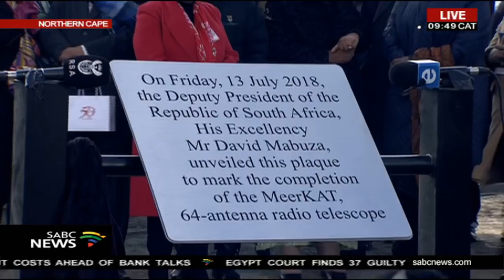World’s largest radio telescope launch in the Northern Cape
South Africa’s grand entrance in the field of science and technology takes place on Friday. This is when the MeerKAT – the precursor to the Square Kilometre Array (SKA) is launched.